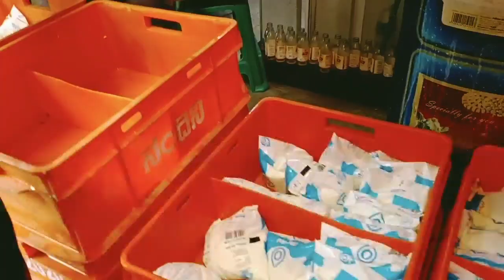ಪತಿ-ಪತ್ನಿಯ ಲಾಕ್ ಡೌನ್ ಶಾಪಿಂಗ್ | ಕಾಪಿ ಪುಡಿ Experiment | 2 Colourful side dish for chapati Lockdown 8